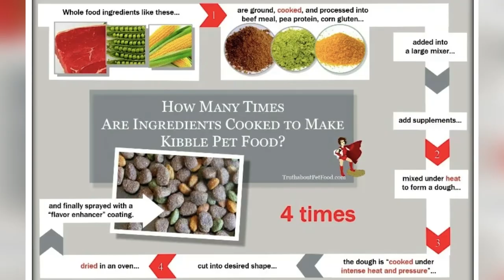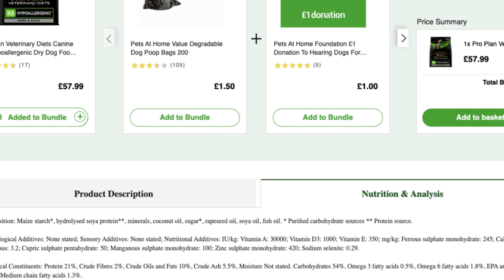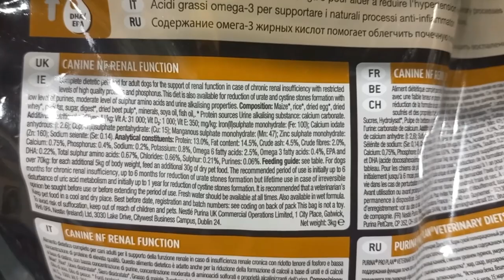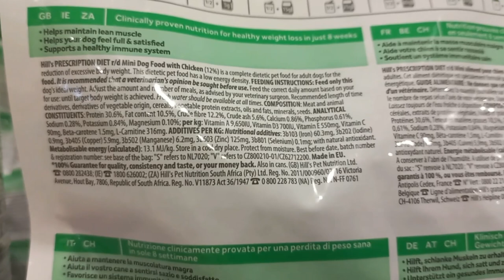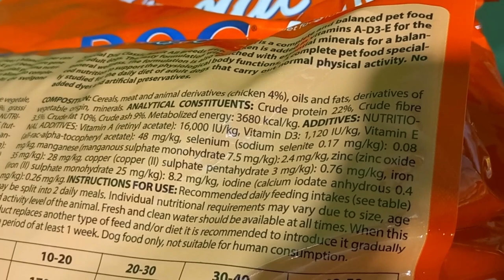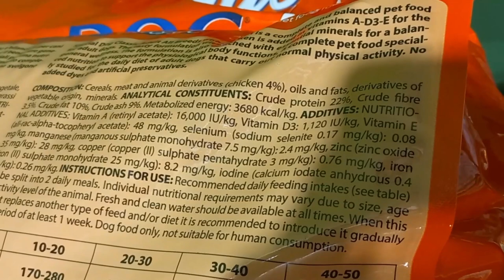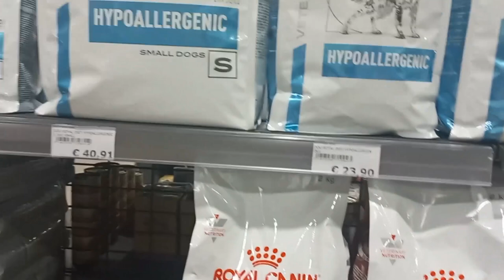DON'T Feed Your Dog This (Dangerous Dog Foods)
STOP Dangerous Dog Food Alert: Do NOT feed this...

Before you feed your senior dog ANY Vet Approved Dog Food, watch this video...

It seems unbelievable, but Vet Approved dog foods can be dangerous, even deadly for senior dogs (and dogs of all ages, including puppies).

Why would veterinarians recommend dangerous dog foods?

Learn more by watching now... however if you don't want to feed your dog spoiled, expired meat from:

Dead
Dying
Disabled
Diseased Animals... often euthanized with phenobarbital, which ends up in your dog's bowl.

Then drop that vet approved bag of dog food and watch this video...

Doesn't your dog deserve better?

🐶Long Live Your Senior Dog is dedicated to helping you help your senior dog live longer, healthier, happier, and stronger.

We don’t sell anything.

All information comes from 20+ years experience, interviews with forward-thinking veterinarians, and from scientific research.

We are all about helping you care for your senior dog.

Remember, old dogs don’t have to suffer the problems of ageing! They CAN feel like puppies again… playful, full of happy energy, and constantly begging you for extra walks 😍🥰

Home cooking is the best option for senior dogs to help them feel better and live longer.

🦮How to make bone broth that will help your senior dog’s joints, GUT health, and give them a happy belly

YouTube:  @Long Live Your Senior Dog

Does Your Senior Dog Have Cancer? Arthritis? Trouble Walking?

Video: Don't Feed Your Dog This (Dangerous Dog Foods)
00:00 Are Vet Approved Dog Foods Dangerous?
00:50 Why Do Vets Recommend These Foods
01:10 Who Owns The Dog Food Companies... and Your Vet?
02:00 What Does Vet Approved Dog Food Mean?
03:23 Purina Pro Plan Deadly?
03:47 Meat from Dead, Dying, Diseased, Disabled Animals
05:06 Royal Canin for Senior Dogs - Disgusting
07:18 Keep Your Dog Safe with These Foods

Video: DON'T Feed This to Your This (Dangerous Dog Food)